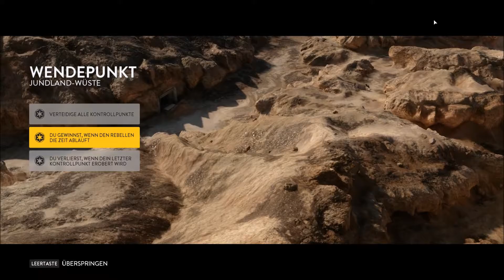[HD][Let´sPlay]Star Wars Battlefront Neue Knarre Folge#008 [German/Deutsch]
Star Wars Battlefront Gameplay kommentiert von DasDaddelnWir auf Deutsch.
In dieser kleinen Videoreihe möchte ich euch einen Einblick in Star Wars  Battlefront verschaffen. Ich werde die verschieden Spiel Modi´s  spielen.

Ich hoffe ihr habt Spaß, Gruß Seb.

Star Wars Battlefront Gameplay Deutsch